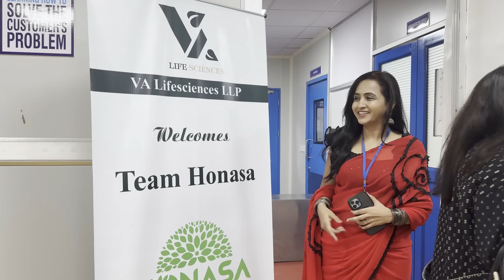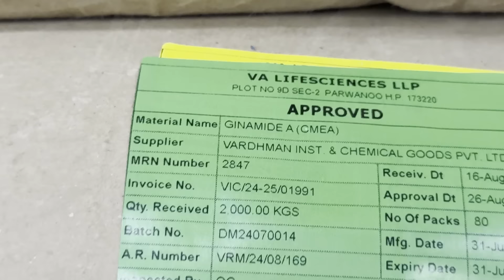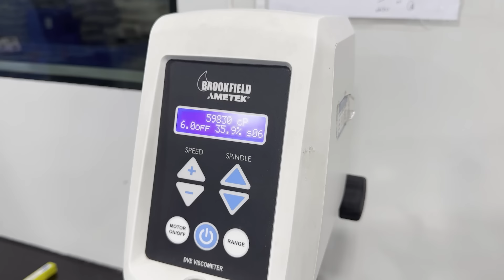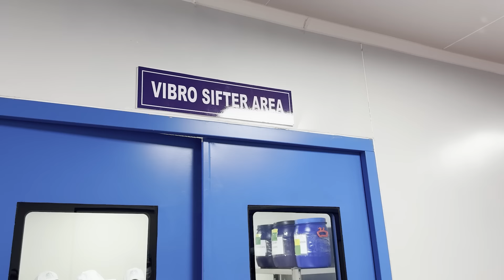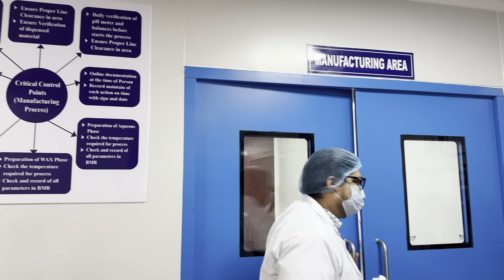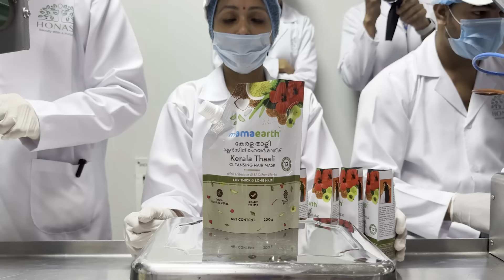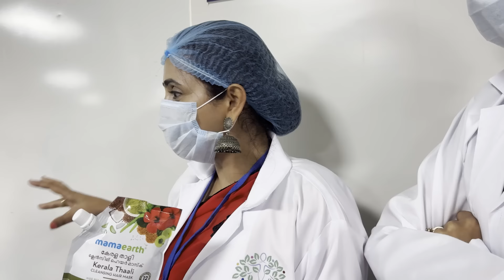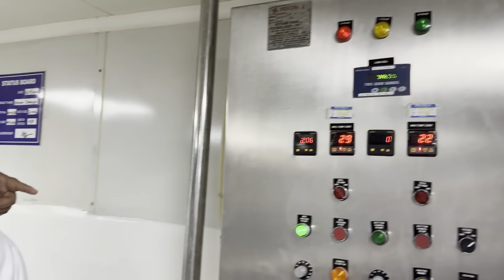Surprise ante idhe kadha || Chandigarh lo Chinna Katha Kaadhu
Follow me on :😍
Follow me on :😍
Follow me on :😍
HeloApp:
ThankU So Much
Urs
LasyaManjunath😍😍